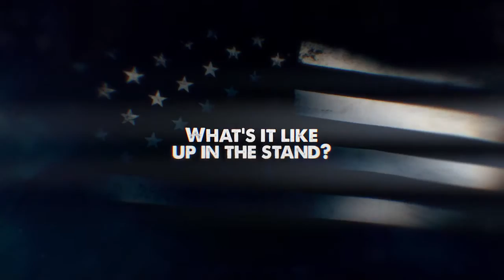Ned Yost Sits Down with Frontier Justice: Part 5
There’s just something a little different about deer hunting with a bow rather than a rifle. Ned Yost has done both, but always finds himself going back to the bow. Which do you prefer?